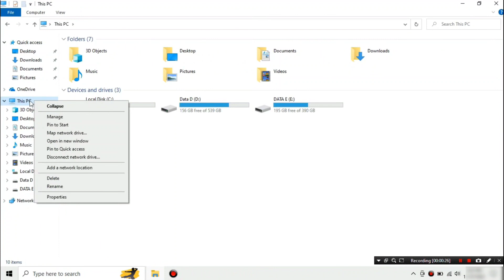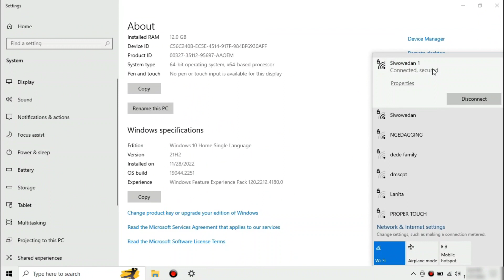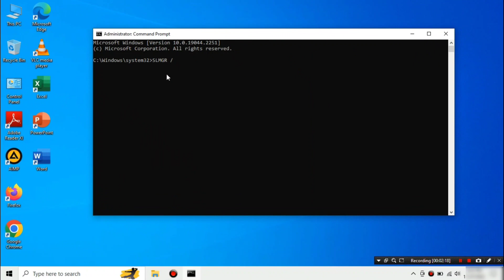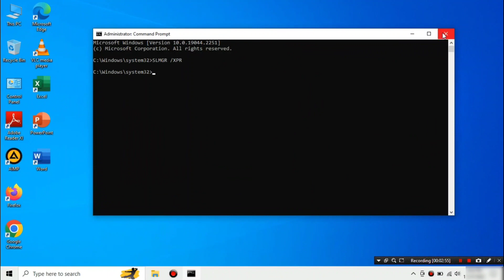Cara Mengetahui Windows 10 Original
CARA MENGECEK WINDOWS ORIGINAL DAN BAJAKAN PADA LAPTOP

How to find out if Windows 10 is original